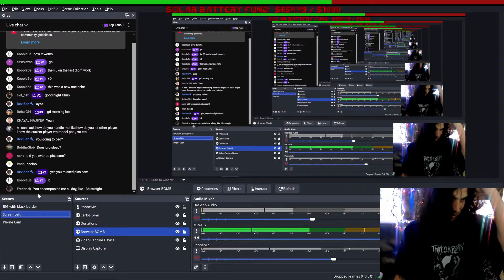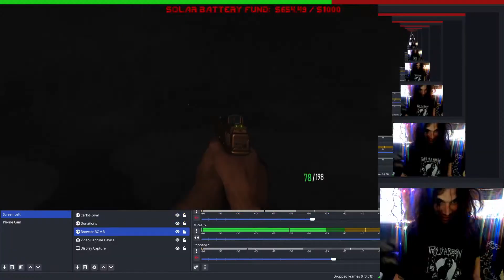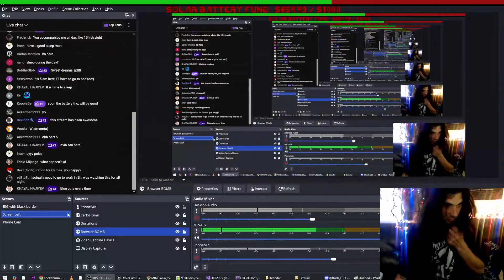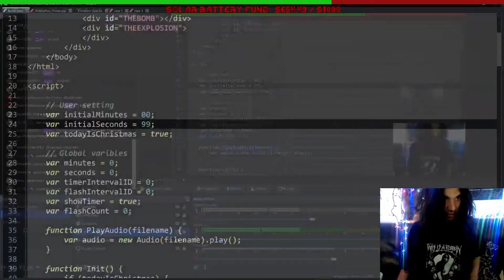OpenGL/Vulkan c++ game engine dev: 𝑲𝒂𝒄𝒛𝒚𝒏𝒔𝒌𝒊'𝒔 𝑴𝒂𝒏𝒊𝒇𝒆𝒔𝒕𝒐 𝑬𝑫𝑰𝑻𝑰𝑶𝑵 Part 5/5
Grindin away on the engine again.

I run a Discord server called Realtime Rendering. It exists to document my progress on this project, as well as a place for learning, discussing, and showcasing low level graphics programming. It is not a place to hire a dev to write you CS cheats, for posting porn, anime, AI generated cats, nor political and misogynistic nonsense. There are no warnings and you will be banned on sight indefinitely, we're here to work.

Specs
AMD Ryzen 5 3.6 GHz
32GB ram
RTX 3060 TI
2x Samsung 970 EVO Plus NVMe SSD 2TB

Chat commands
!age
!engine
!job
!language
!learn
!location
!password
!repo